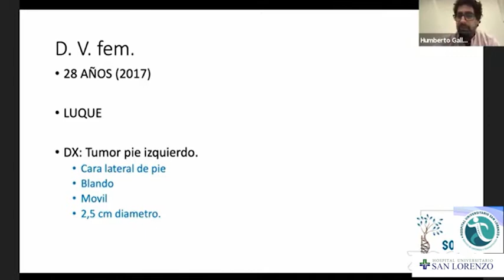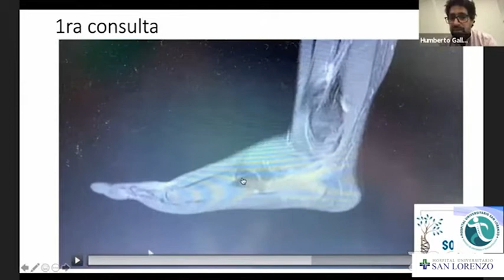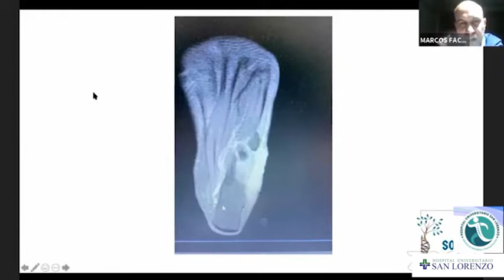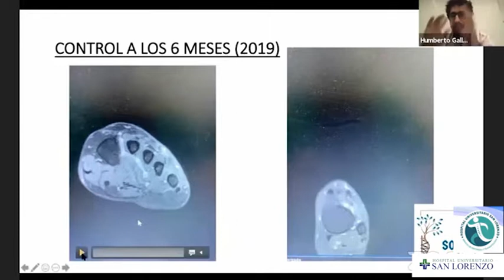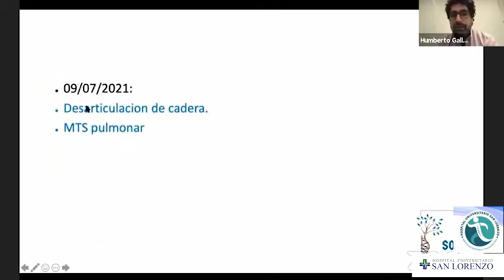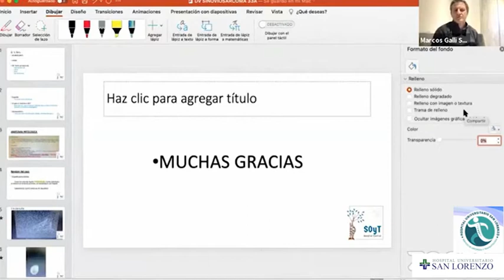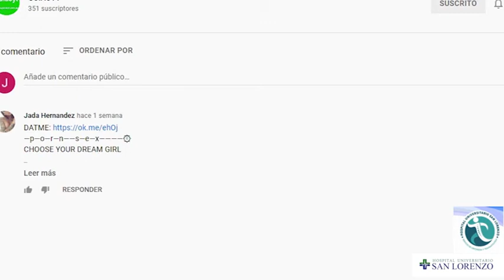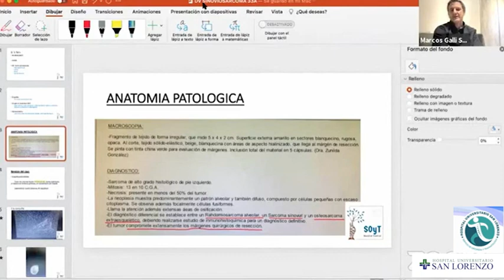275-Complicaciones en resección tumoral de diagnóstico no sospechado y márgenes comprometidos?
Dr. Humbero Galleano
Sarcomas de Partes Blandas